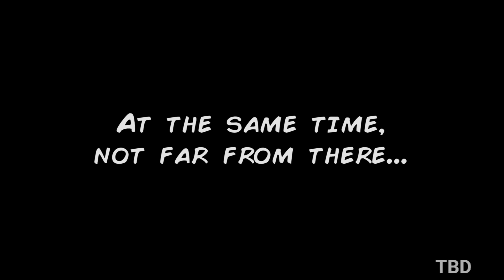ENCODYA All Cutscenes (Game Movie)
ENCODYA Gameplay Walkthrough No Commentary PC Full Game. Showcasing all missions, the full story, upgrades, ending and more.

ENEBA.com - great place to buy games (PS4, Xbox, PC)!
GET 1 EUR ENEBA BONUS!

Neo Berlin 2062. Tina – a nine-year-old orphan – lives with SAM-53 – her big clumsy robot guardian –in a rooftop makeshift shelter in Neo-Berlin, a dark megalopolis controlled by corporations. Tina is an urban jungle kid, who has learned to live alone, scavenging from city dumpsters and eking out a living from scraps. Her funny robot is always with her, programmed to protect her no matter what.

One day, the little girl discovers that her father left her an important mission: to finish his plan to save the world from grayness! Tina and SAM embark on an incredible adventure across different realities full of bizarre robotic creatures and grotesque human beings. Through puzzles and exciting dialogues, they’ll find out the true meaning of being alive.